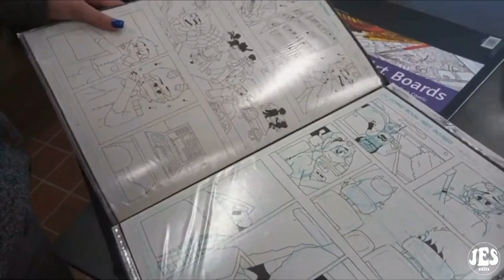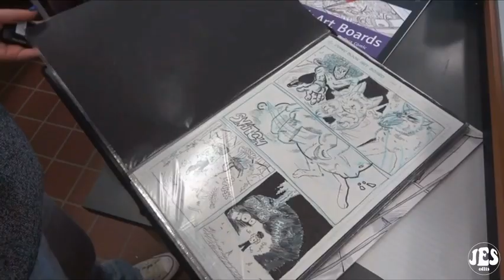4/29/24_STV Morning Show